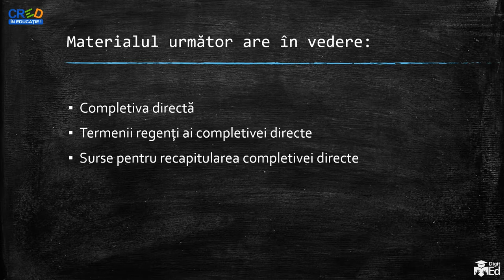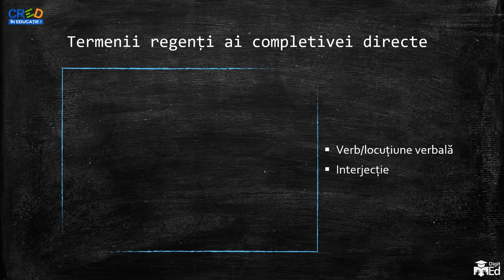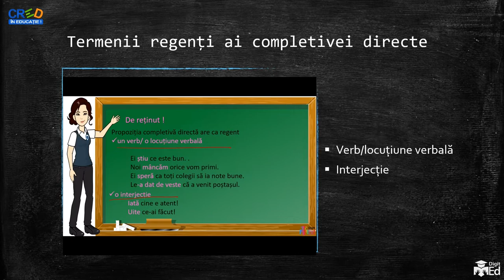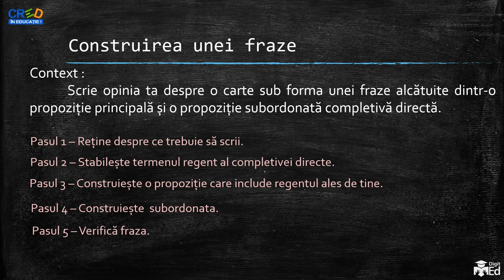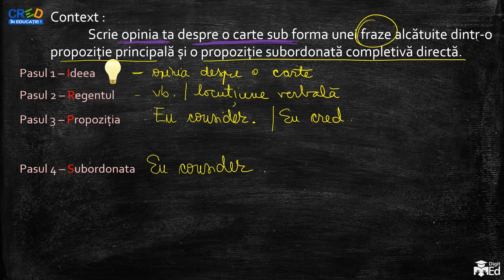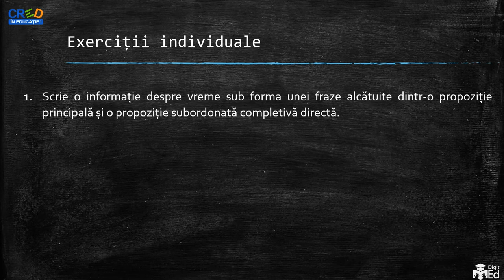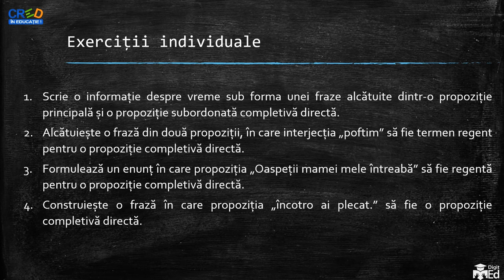Completiva directă - aplicații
Această resursă poate fi folosită în activitatea online, în regim sincron și asincron.
Organizarea și desfășurarea activității de învățare:
Înainte de urmărirea acestui material este necesară recapitularea completivei directe (realizare, termeni regenți, elemente introductive) și recapitularea noțiunilor legate de frază (propoziție principală, propoziție subordonată, conjuncții coordonatoare și subordonatoare, părți de vorbire cu rol de element de relație).
Urmărirea materialului
Materialul propune o discuție asupra construirii unei fraze care include o completivă directă. Se pornește stabilirea noțiunilor care trebuie fixate/recapitulate, se propun apoi 5 pași care trebuie urmați pentru rezolvarea corectă a exercițiului și se exemplifică un exercițiu dat. Se propun apoi 4 exerciții pentru rezolvarea individuală.